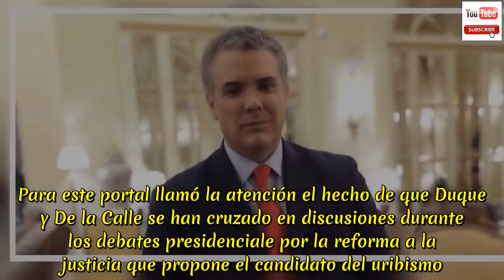Las verdades detrás de la propuesta de Iván Duque de reformar la justicia en Colombia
Las verdades detrás de la propuesta de Iván Duque de reformar la justicia en Colombia. Es uno de los principales cambios que pretende hacer el candidato del Centro Democrático en una eventual llegada a la Casa de Nariño.  Sin embargo, la iniciativa ha recibido críticas de otros candidatos, especialmente, de Humberto de La Calle. Lo que propone Duque fue analizado por el portal Colombiacheck, una plataforma digital abierta y colaborativa basada en la técnica de comprobación de hechos y datos; se trata de un proyecto periodístico, independiente de las tensiones comerciales y políticas inherentes a la empresa privada. Para este portal llamó la atención el hecho de que Duque y De la Calle se han cruzado en discusiones durante los debates presidenciale por la reforma a la justicia que propone el candidato del uribismo.  Para De la Calle, el unificar las cortes en una sola, pondría en riesgo de desaparecer el recurso de tutela, recurso que tantos colombianos se ven obligados a usar en diferentes escenarios.  Pero ¿qué tan cierto es lo que piensa De la Calle?.Según Colombiachek, “Duque niega de manera fehaciente, querer acabar con la tutela, y, todo lo contrario, asegura que ha defendido este mecanismo y enfatiza en que fue él y su bancada quienes ‘salvaron’ la tutela de ser debilitada por las disposiciones de la JEP”. Pero ¿La JEP limitaba la tutela y fue el Centro Democrático su salvador?.Ese portal recuerda que, a pesar de que Iván Duque sí defendió la tutela en el Senado, el acto legislativo fue aprobado y fue la Corte Constitucional la que “tumbó” cierta parte del texto que ponía reglas adicionales a las tutelas contra la justicia especial. “Dicho de otra manera, Iván Duque quiere hacer parecer como obra suya, algo que fue obra de la Corte Constitucional”, concluye Colombiacheck.